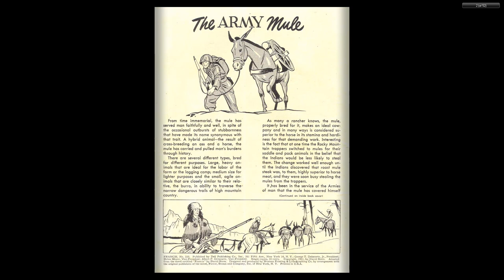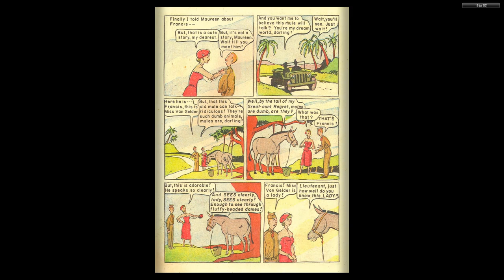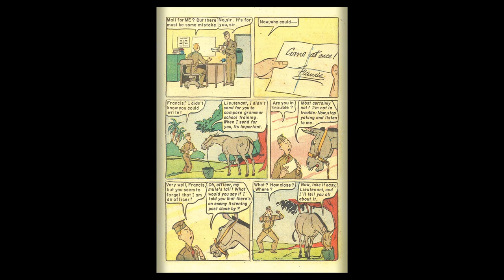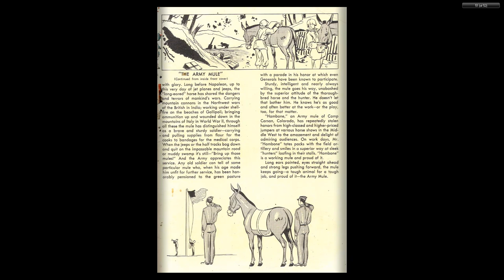Dell Four Color #335 Francis the Talking Mule